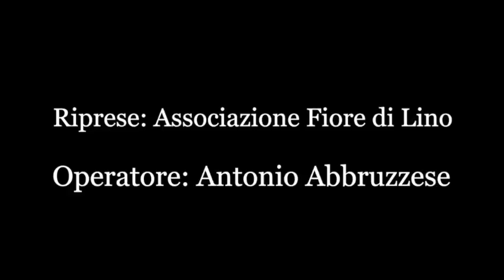Intervista a Rossana De Fazio, pittrice - coordinatrice mostra d'arte "Guernica" a Soveria Mannelli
"Guernica" Collettiva d’Arte Contemporanea, mostra a cura di De Fazio Rossana e Mascaro Tommasina.
Città di Soveria Mannelli (CZ) 18 agosto 2017. Casa delle Idee "Gerardo Marotta".

Intervista a Rossana De Fazio - Pittrice - Coordinatrice mostra d'arte "Guernica".